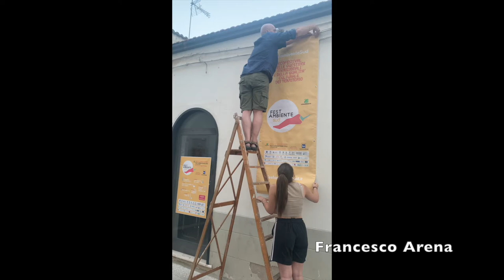FESTAMBIENTESUD 2022: FRANCO SALCUNI